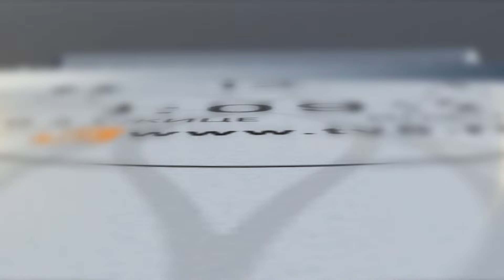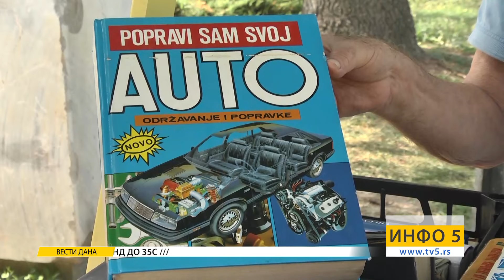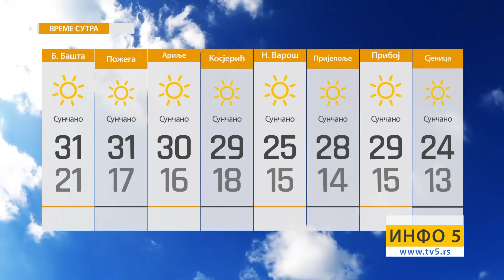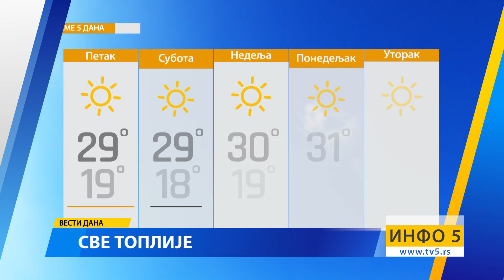Info 5, 30.08.2024.